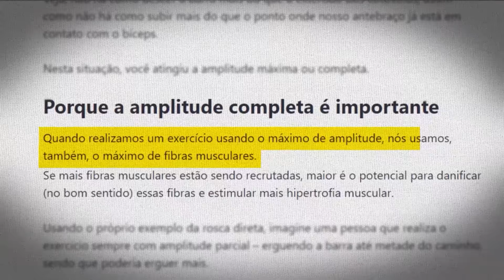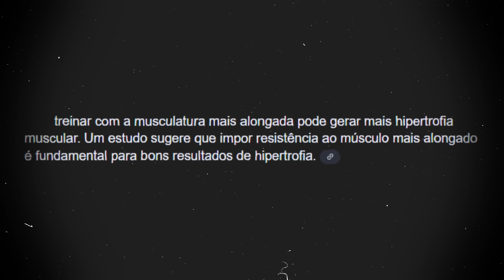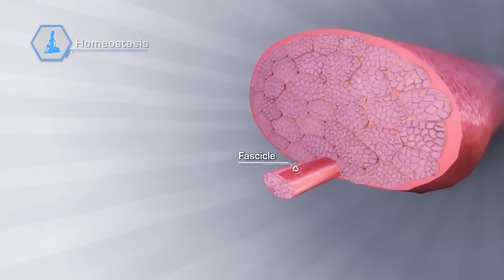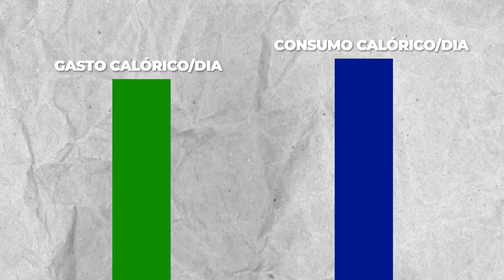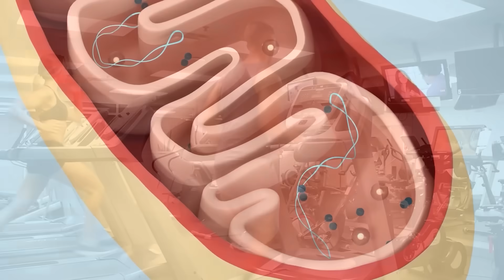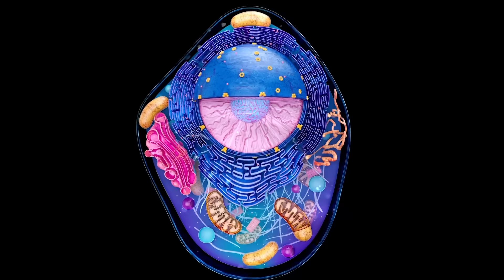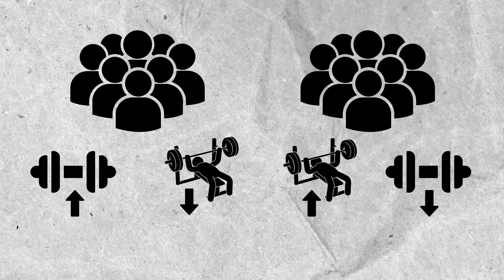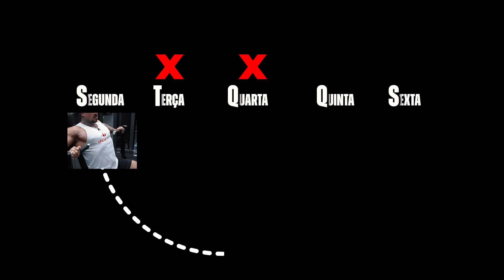NOVOS ESTUDOS: o que FUNCIONA e o que está ULTRAPASSADO (Segundo a CIÊNCIA)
Você quer saber quais métodos de treino estão ultrapassados e quais realmente funcionam para ganhar massa muscular e emagrecer? Neste vídeo, eu vou compartilhar as mais recentes descobertas científicas que podem transformar seus resultados na academia. Será que o treino ABC ainda vale a pena? Por que alongar os músculos é mais importante do que você imagina? E o que a ciência diz sobre a quantidade ideal de proteína para construir músculos? Além disso, desvendamos a eficácia do treino FUBO e por que ele pode ser a melhor escolha para sua rotina de exercícios.

Você vai entender como novos estudos estão mudando a forma de treinar, como otimizar seus resultados com menos repetições e maior intensidade, e por que o famoso "esmaga que cresce" talvez não seja mais a única estratégia. Descubra também a verdade sobre o consumo de proteína no ganho muscular e o impacto do cardio no emagrecimento.

Quer saber como planejar seu treino para hipertrofia? Como horizontalizar estímulos para maximizar resultados? Ou ainda, como evitar erros comuns que podem prejudicar sua evolução? Eu explico tudo isso e muito mais no vídeo. Não deixe de assistir até o final e implementar essas dicas revolucionárias na sua rotina de treino!

Perguntas que este vídeo responde:

Quais são as melhores estratégias para hipertrofia muscular?
É melhor fazer mais ou menos repetições no treino?
Como o alongamento muscular influencia no crescimento?
O treino ABC ainda é eficaz?
Qual é a quantidade ideal de proteína para ganhar massa muscular?
Cardio ajuda ou atrapalha no emagrecimento?
O que é treino fullbody e por que ele funciona?
Capítulos do vídeo:

00:00 Como novos estudos estão revolucionando os treinos
00:34 Movimento completo ou parcial no exercício?
04:05 Consumo de proteína: quanto é realmente necessário?
06:50 Cardio é a melhor estratégia para emagrecer?
09:08 Repetições no treino: o que a ciência diz?
12:37 Descanso ideal entre treinos: mitos e verdades
14:15 O melhor treino que está ganhando espaço